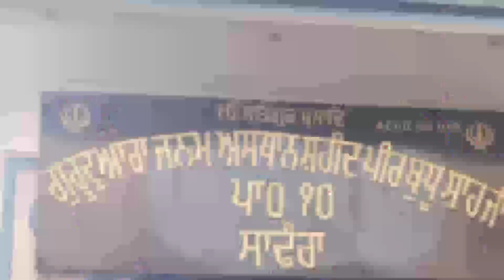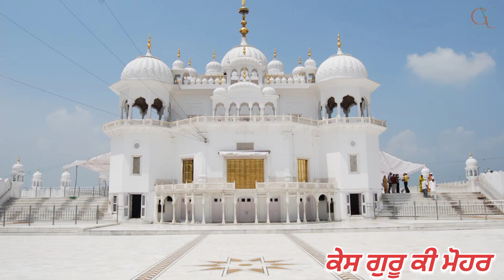ਕੇਸ ਗੁਰੂ ਕੀ ਮੋਹਰ।Guru Gobind Singh ji।ਪੀਰ ਬੁੱਧੂ ਸ਼ਾਹ ਜੀ। ਤਖ਼ਤ ਸ੍ਰੀ ਕੇਸਗੜ੍ਹ ਸਾਹਿਬ।ਅਨੰਦਪੁਰ ਸਾਹਿਬ।